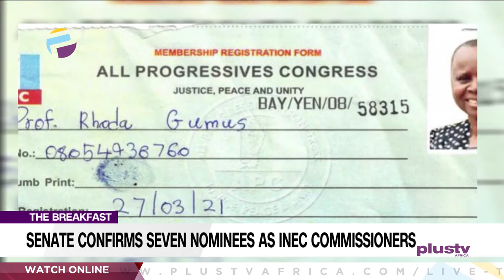Senate Confirms Seven Nominees As INEC Commissioners | THE BREAKFAST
Ezekiel Nya-Etok, Public Affairs Analyst joined us to discuss.